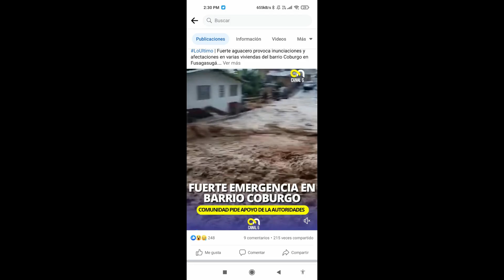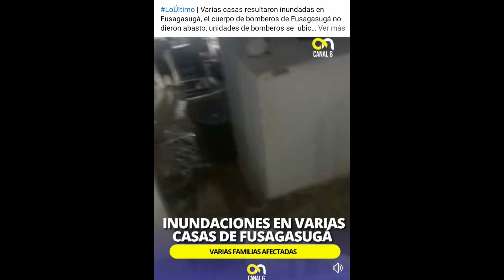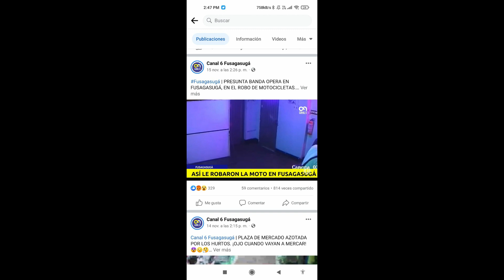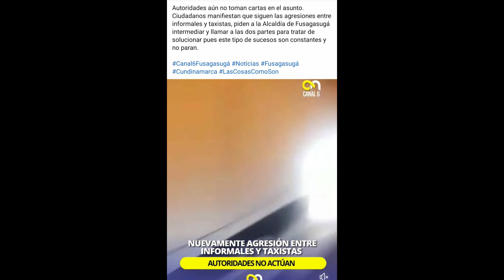Problemáticas Fusagasugá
Aquí comparto con ustedes, algunas de mis opiniones sobre varias de las problemáticas de Fusagasugá.